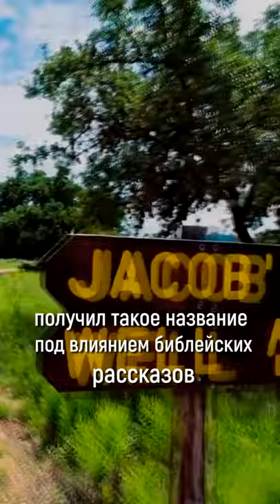Самые красивые места в мире. Часть 2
10 самых красивых мест на земле. Удивительные места, которые вы должны посетить

Если вы не можете решить, куда отправиться в путешествие — здесь вы найдете то, что впечатлит именно вас. Каждое из этих мест удивит вас своей красотой и запомниться на всю жизнь.